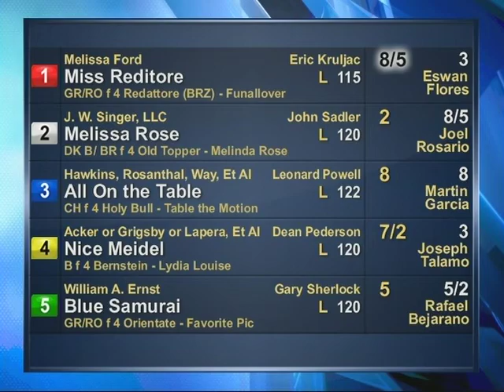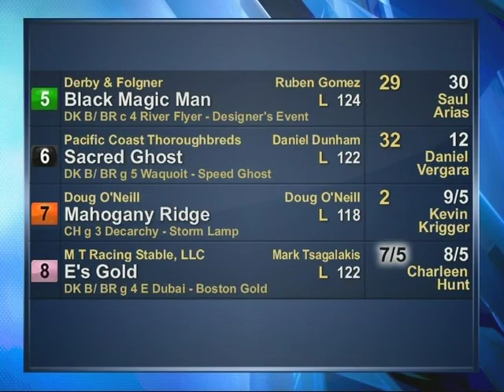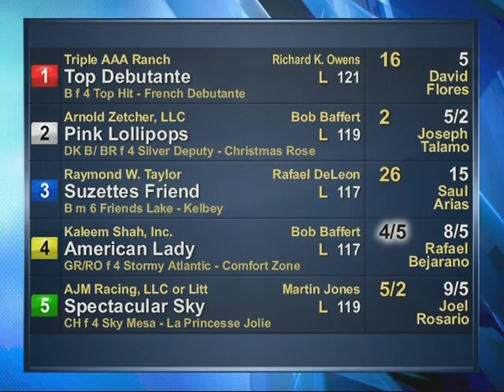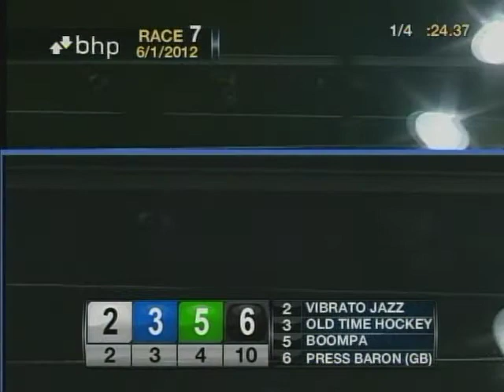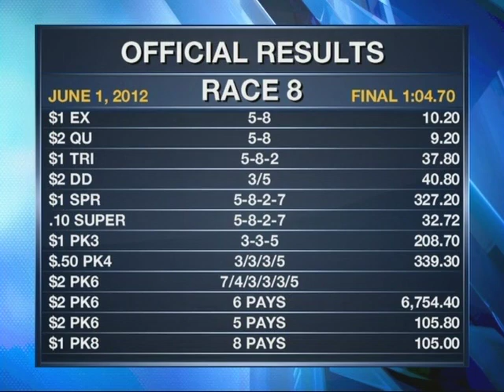BHP Replay Show 06.01.12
First Place Winners:

Race 1
Final Time: 1:16.44
Horse: River Kiss
Owner: Beckerle or Lovingier or Winter, Et Al
Trainer: Doug O'Neill
Jockey: Daniel Vergara
Sire: Awesome Gambler
Dam: River Cutie

Race 2
Final Time: 1:10.52
Horse: All On the Table
Owner: Hawkins, Rosanthal, Way, Et Al
Trainer: Leonard Powell
Jockey: Martin Garcia
Sire: Holy Bull
Dam: Table the Motion

Race 3
Final Time: 1:05.01
Horse: Mahogany Ridge
Trainer: Doug O'Neill
Jockey: Kevin Krigger
Sire: Decarchy
Dam: Storm Lamp

Race 4
(The 1st Running of The Reminiscing - $70,000 Added)
Final Time: 1:30.49
Horse: American Lady
Owner: Kaleem Shah, Inc.
Trainer: Bob Baffert
Jockey: Rafael Bejarano
Sire: Stormy Atlantic
Dam: Comfort Zone

Race 5
Final Time: 1:36.70
Horse: Quail Hill
Owner: Tarabilla Farms, Inc.
Trainer: David Hofmans
Jockey: Alonso Quinonez
Sire: Candy Ride (ARG)
Dam: Midwife

Race 6
Final Time: 00:57.67
Horse: The Whammer
Owner: Librado Barocio
Trainer: Librado Barocio
Jockey: Amir Cedeno
Sire: Grand Slam
Dam: Datttsdawayilikeit

Race 7
Final Time: 1:42.28
Horse: Old Time Hockey
Owner: Glen Hill Farm
Trainer: Thomas Proctor
Jockey: David Flores
Sire: Smarty Jones
Dam: Grat

Race 8
Final Time: 1:04.70
Horse: Iron Joe T
Owner: Joe L. Turner
Trainer: Jeff Bonde
Jockey: Edwin Maldonado
Sire: Perfect Mandate
Dam: Mimi's Kitten